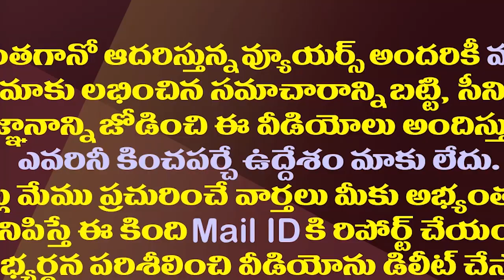చిరంజీవికి జగన్ బంపరాఫర్..రఘురామకు చెక్.!| CM Jagan Gave Narasapuram Parliament Offer To Chiranjeevi